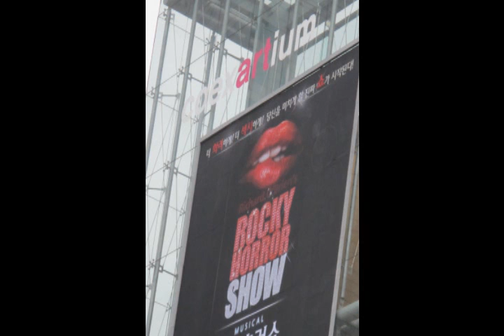From Yeouido to Coex to Seoul Forest